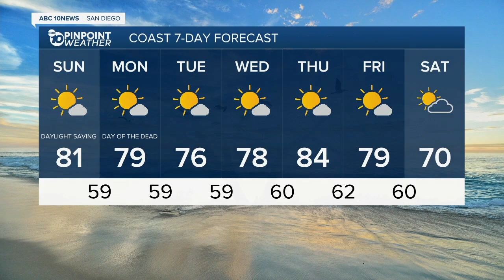10News Latest Headlines | November 1, 9am